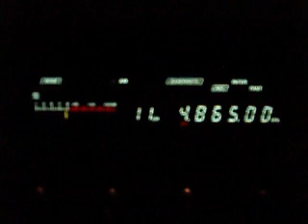4.865 Radio Verdes Florestas, Cruzeiro do Sul, Acre, Brazil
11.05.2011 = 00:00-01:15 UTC